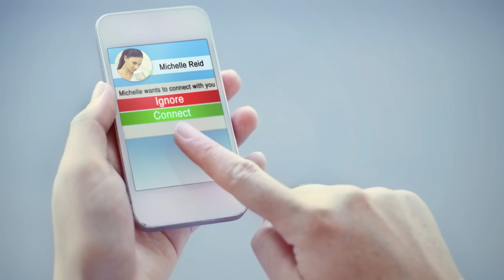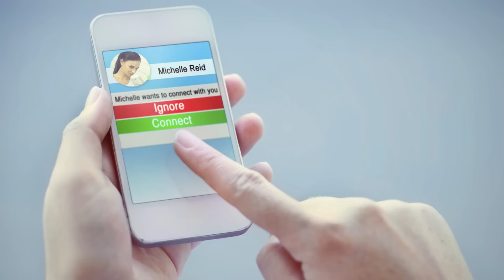Ich war unvorsichtig beim Online-Dating..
Meine Kamera
Mein Aufnahmeprogramm
Hiermit schneide ich meine Videos

Mit * gekennzeichnete Links:
Die Amazon-Links hängen mit dem Partnerprogramm von Amazon zusammen. Die MMOGA-Links mit dem Partnerschaftsprogramm von MMOGA. Sie dienen dem potentiellen Käufer als Orientierung und verweisen explizit auf bestimmte Produkte. Sofern diese Links genutzt werden, kann im Falle einer Kaufentscheidung eine Provision ausgeschüttet werden. Wo ihr eure Produkte kauft, bleibt natürlich euch selbst belassen.